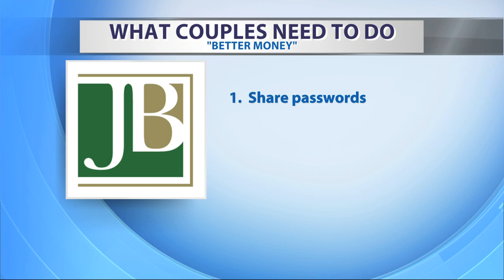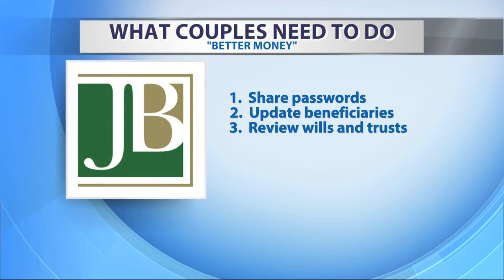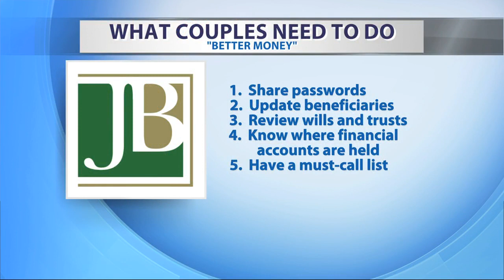Better Money: Things Your Spouse Should Know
Certified Financial Planner Joel Johnson of Johnson Brunetti talks about five pieces of information you should be sharing with your spouse.  To contact Joel and his team, head